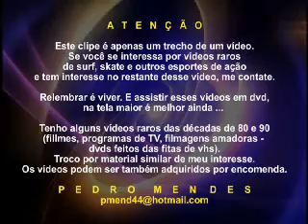Realce : Ricardo Bocão entrevista Flávio Boabad ( representante da ASP em Santa Catarina ) 1988